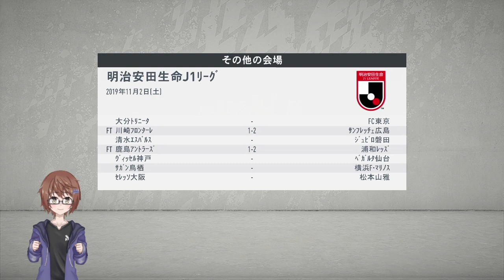【FIFA20】リーグ戦/第30節/vs湘南ベルマーレ!!【選手キャリア/ガンバ大阪/part33】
選手キャリア!!